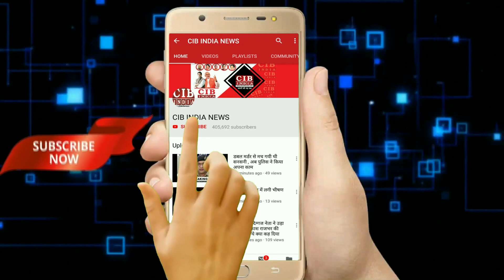दिव्यांग ने किया आत्महत्या